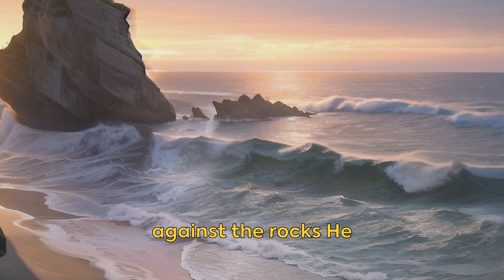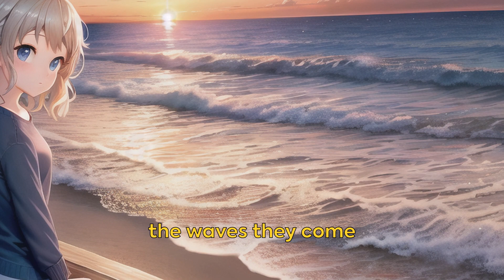The Zen Ocean | Inspirational Story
Once upon a time, in a land far away, a wise Zen master shared a profound story that would change lives forever. Discover the power of the present moment and the constant ebb and flow of life's experiences in this captivating tale of the Zen Ocean. Join the journey of a young traveler seeking enlightenment and find solace amidst the chaos of life's challenges. Immerse yourself in the beauty of nature, the crashing waves, and the timeless wisdom that unfolds under the night sky. Embrace the transformative message and let the Zen Ocean guide you to a life of peace and appreciation for the here and now.

In accordance with Section 107 of the Copyright Act 1976, this disclaimer acknowledges the principles of "fair use" which allow for the use of copyrighted material for purposes such as criticism, commentary, news reporting, teaching, scholarship, and research.

1. This video is intended to have a positive impact on the original works.
2. The video serves educational purposes.
3. The content used in the video is not significantly altered or transformed.
4. Only relevant segments of videos have been utilized to effectively convey the intended message.

It is important to note that The "Zen Whispers" does not claim ownership of the rights to these video clips.